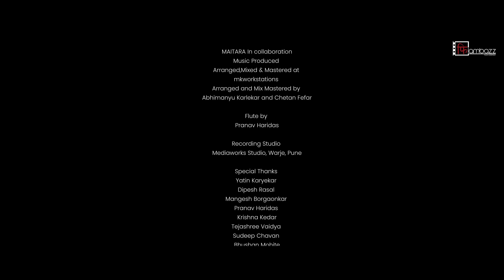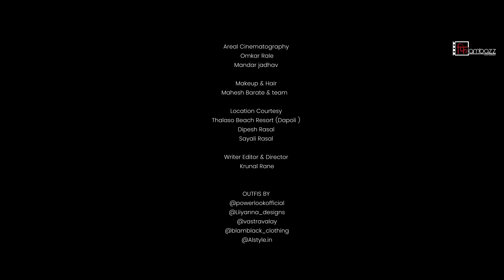Maitara -Marathi Song | Don Cutting 3 | Mangesh Borgaonkar | Sadhana Kakatkar | Anay Naik | 2023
Lyrics
Sadhana Kakatkar

Music Composer
Anay Naik

Singer
Mangesh Borgaonkar

MAITARA In collaboration
Music Produced
Arranged,Mixed & Mastered at
mkworkstations
Arranged and Mix Mastered by
Abhimanyu Karlekar and Chetan Fefar

Flute by
Pranav Haridas

Recording Studio
Mediaworks Studio, Warje, Pune

Special Thanks
Yatin Karyekar
Dipesh Rasal
Mangesh Borgaonkar
Pranav Haridas
Krishna Kedar
Tejashree Vaidya
Sudeep Chavan
Bhushan Mohite
Yogeah Ambekar
Prathmesh Avsare
Atul Ingulkar
Ashish Ingulkar
Ashish Kapse
Sayali Dhumal
Shubham Gaikwad

Canon India

Actors
Akshay Kelkar
Samruddhi Kelkar

Cinematographer
Kunal Kadam

DI Colorist
Suyash Acharya

Associate  Director
Abhishek karangutkar

Assistant Direction
Rohit Ranjana
Sakshi Sontakke

Associate Cinematographer
Dhiraj Singh

Assistant
Rohan

Digital Brand Promotion and Marketing Head
Sadhana Kakatkar

Costumes
Jidnyasa Penurkar

Assistant Costumes
Aditi randive

Executive Producer
Sail Kokate

Production Maneger
Yogesh Gonde

Camera associate
Sudeep Chavhan

Areal Cinematography
Omkar Rale
Mandar jadhav

Makeup & Hair
Mahesh Barate & team

Location Courtesy
Thalaso Beach Resort (Dapoli )
Dipesh Rasal
Sayali Rasal

Writer Editor & Director
Krunal Rane